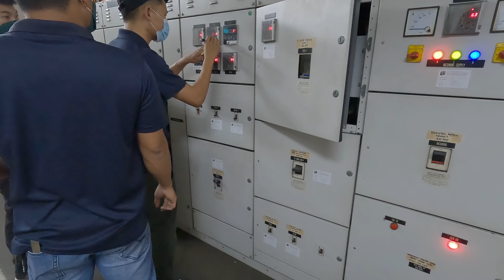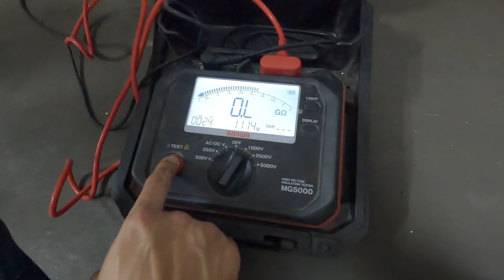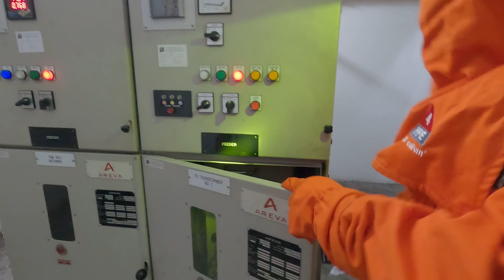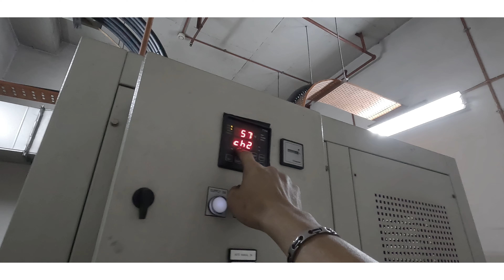PJ City B Servicing